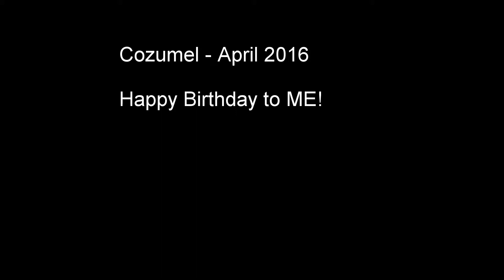Cozumel 2016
Rachael took me diving for my birthday since we hadn't been in so long!  Nice relaxing 2 tank drift dive.